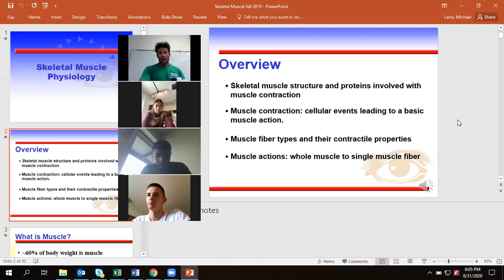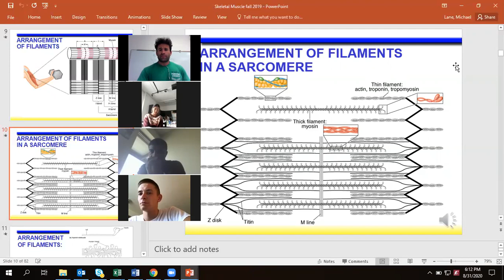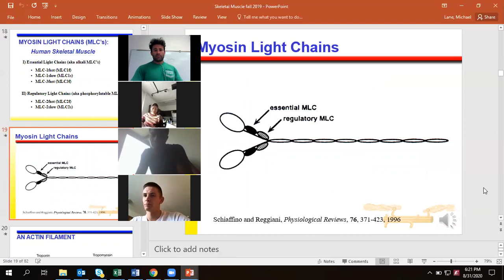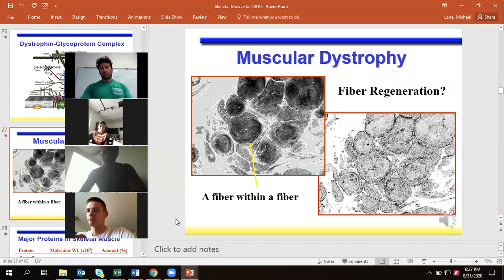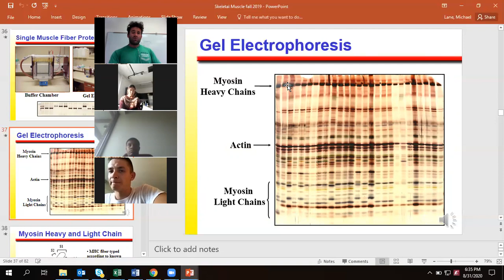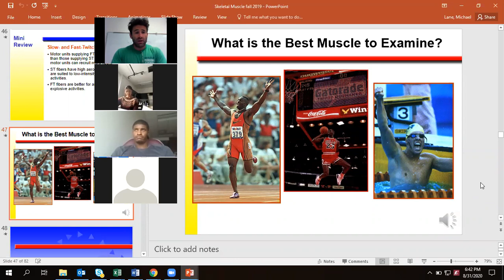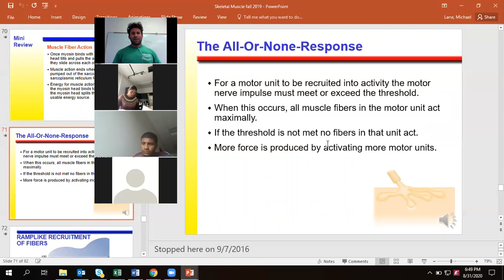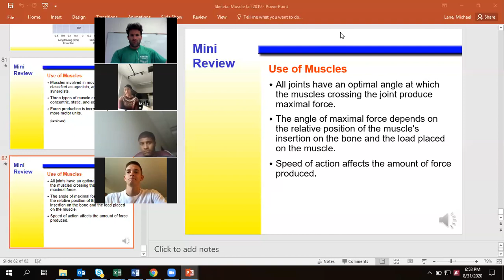advanced ex phys lecture 3 fall 2020